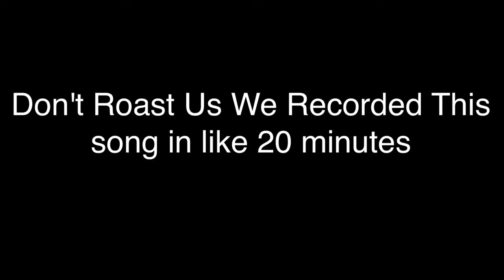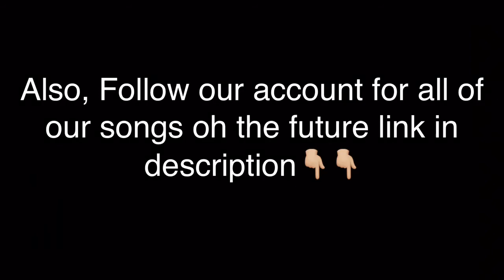The Chicken Song (Official Music Video)